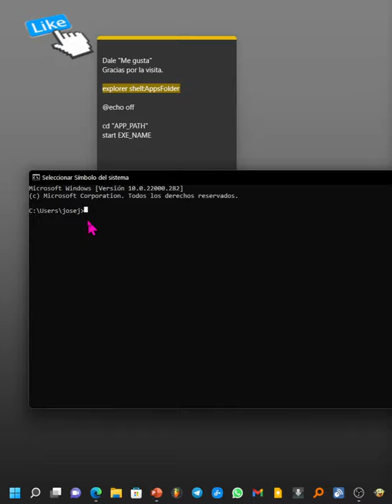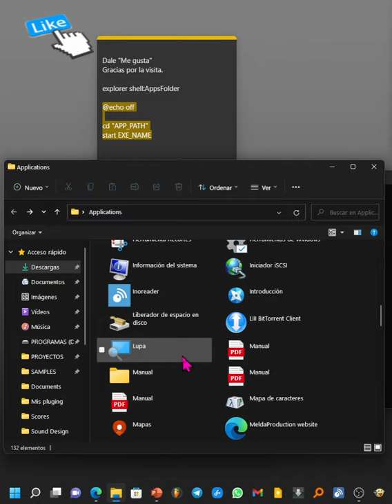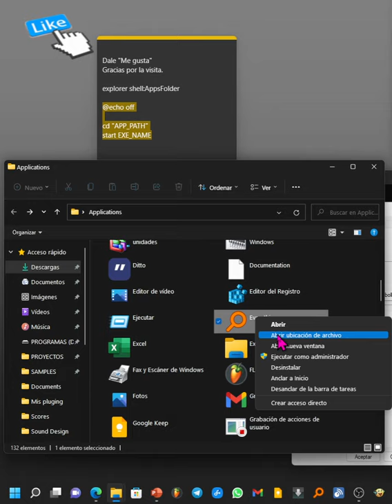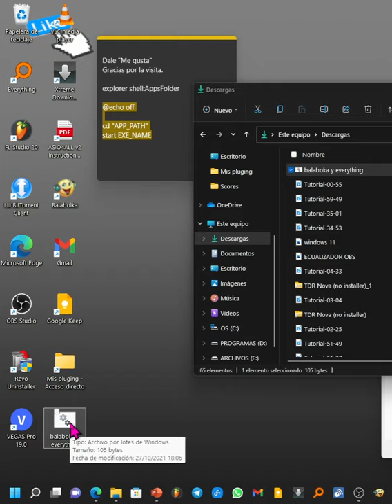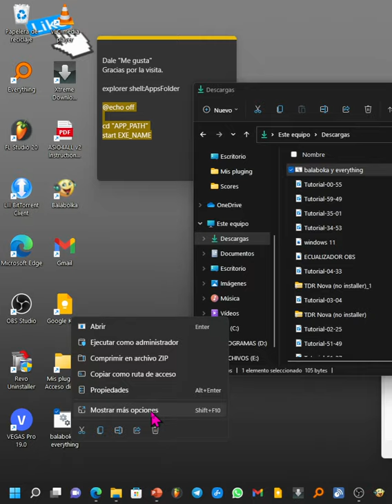Cómo ABRIR Varias APLICACIONES a la VEZ en WINDOWS 11 y Windows 10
Os traigo un trucazo para ahorrar tiempo . Una forma de abrir dos, tres o cuántas aplicaciones de queráis abrir a la vez o lo que es lo mismo con un solo clic de ratón podéis abrir cuantos programas queráis de vuestro dispositivo con windows 11. También sirve para Windows 10.
Como ABRIR 2 PROGRAMAS a la VEZ en WINDOWS .

Aquí te dejo el texto que hay que copiar y pegar ⏬

@echo off

cd "APP_PATH"
start EXE_NAME